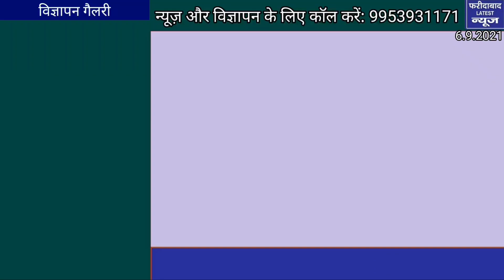Singhraj Adhana welcome on Delhi Airport, विधायक राजेश नागर ने सिंहराज अधाना का किया जोरदार स्वागत